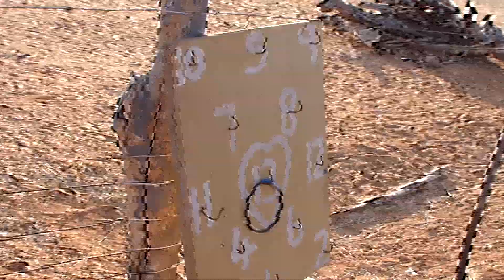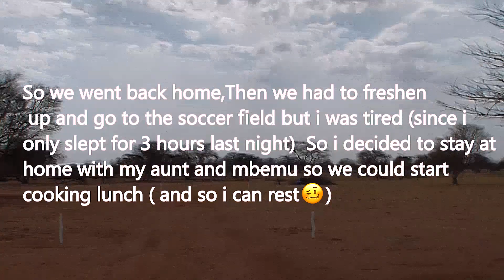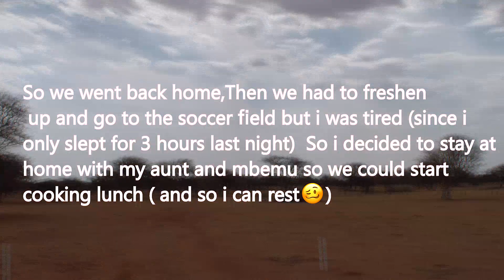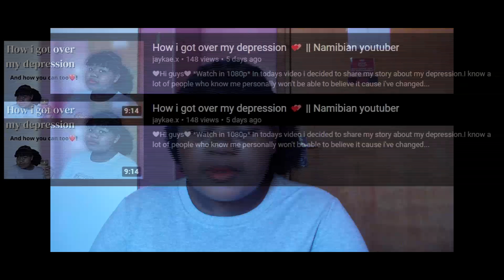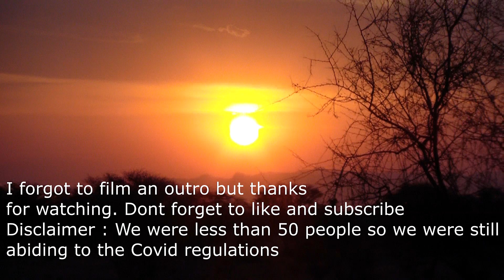Spending the weekend at the farm (hectic💀) || Namibian youtuber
💀Hi guys💀

Stay kind,stay safe,stay lit❤
xoxo
Jay🦋